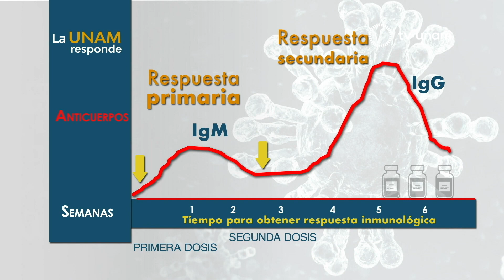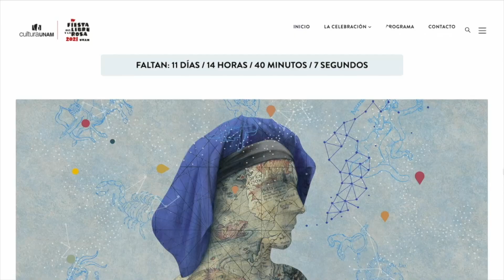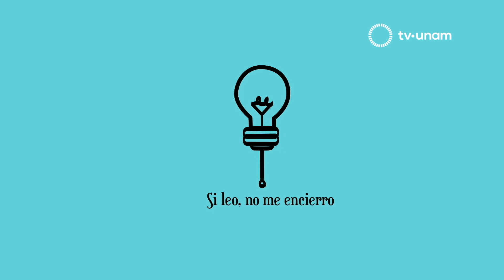Cómo entender y enfrentar el presente pandémico.La UNAM responde 261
Todos debemos estar al pendiente de nuestra salud emocional, si estamos bien en ese rubro podremos atender mejor la salud física y lograr un bienestar integral ¿Qué herramientas poseemos para cuidarnos?

“Es muy importante que vayamos nombrando las cosas, esto es algo que ha ocurrido con esta pandemia. No le hemos dado el nombre, no hemos reconocido qué es lo que nos ha ocurrido o lo que hemos descubierto. Me he encontrado en el consultorio casos de personas que no saben quiénes son, han bajado su autoestima, en la cuestión del duelo, les cuesta mucho trabajo decir la muerte. Esto es lo más fuerte, confrontarnos y decir estamos en un mundo diferente en donde, incluso ni siquiera sabemos qué está ocurriendo.”

La psicóloga Esperanza Hernández, psicoterapeuta de jóvenes y adultos en temas relacionados con la salud emocional, platica con Rosa Brizuela en  esta emisión de La UNAM Responde.

“Tenemos la idea de que todo está bajo control cuando no es así, entonces la propuesta es que de las experiencias que hemos tenido tomemos lo mejor. No de una forma de resignación sino de aprendizaje. Estamos en una situación urgente y hay que comenzar a restructurar, desde qué está pasando en otras partes del mundo, cómo lo están enfrentando, quiénes están llevando la delantera.”

“Una de las herramientas es el autocuidado, es muy importante porque nos conectamos con nuestro interior, con nosotros mismos. El autocuidado no solo consiste en cómo me veo, sino qué estoy pensando, qué cantidad de pensamientos están llegando hoy. Tal vez estoy viendo mucho las noticias y me estoy bombardeando de esta información tan complicada. Si me detengo un momento y visualizo con qué me estoy cuidando puedo tener calma, mayor estabilidad en los pensamientos.”

Acude al taller en línea organizado por el Antiguo Colegio de San Ildefonso que se llama “Aquí y ahora ¿Cómo enfrentar y entender el presente?” el cual se llevará a cabo todos los sábados a partir del 8 de mayo.  Visita:    sanildefonso.org.mx

DESCUBRE NUESTRAS INTERESANTES CÁPSULAS:

Dr. Carlos Rosales/Instituto de Investigaciones Biomédicas: Aunque las personas de 60 años y más ya estén vacunados contra COVID-19 debe pasar mínimo un mes para que haya una respuesta inmunológica del organismo y la protección sea máxima.
Anel Pérez/ Si leo no me encierro: Se acerca la Fiesta del Libro y la Rosa el 23 de abril . Anel narra la historia que da paso a esta fiesta y platica sobre los invitados que este año tendrá la UNAM en su fiesta virtual    fiestadellibroylarosa.unam.mx